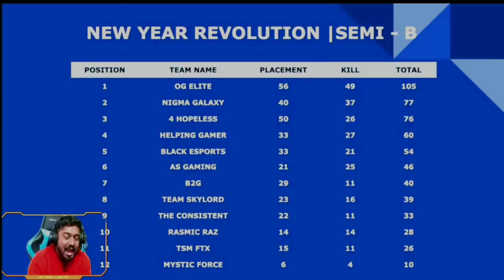OG-ELITE IS BACK IN ACTION WITH @tanejaop3897 ||3 BOOYAH🥵||@ROCKYRDX REACTION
ALL CLIPS FROM ::-@ROCKYRDX